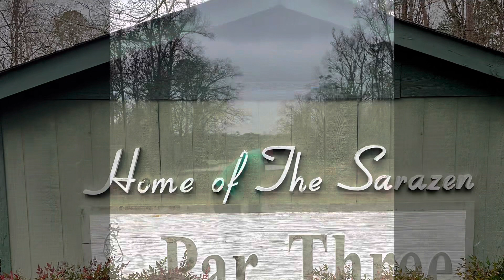1v1 Chateau elan Par 3 course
They’ll get better